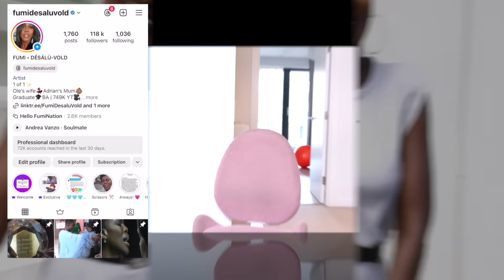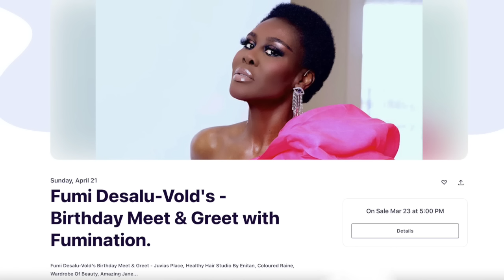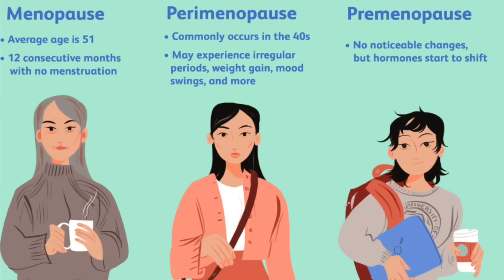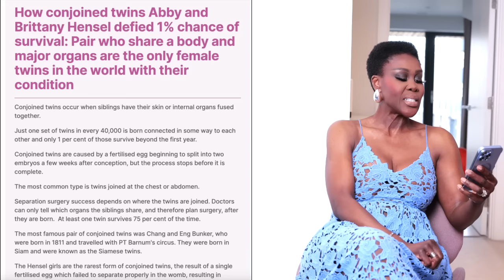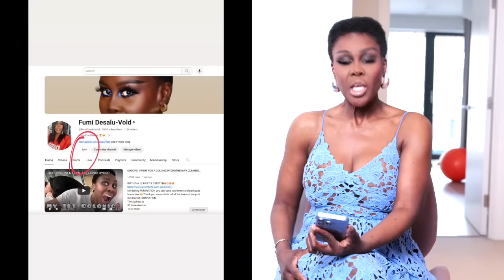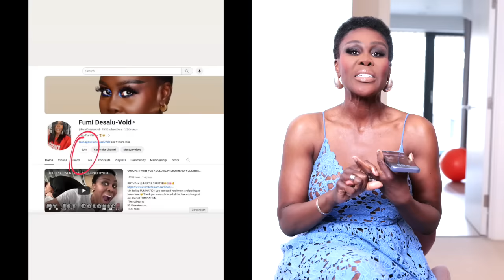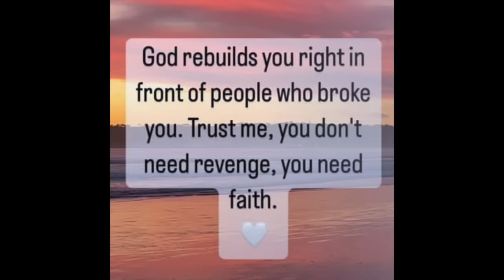Conjoined Twin Abby Hensel of Abby & Brittany Privately Married Josh Bowling in 2021! 🎩💍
31 Vose Avenue
Unit 407
South Orange
New Jersey
07079
United States Of America 🇺🇸

Smiling & waving to you all.
F.D.V.

BUSINESS
For make-up bookings and general enquiries please email